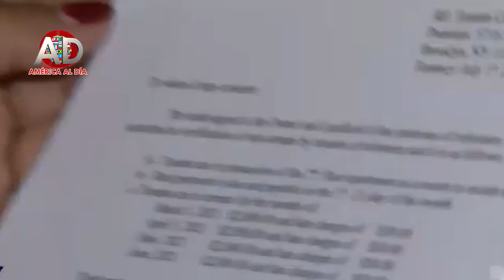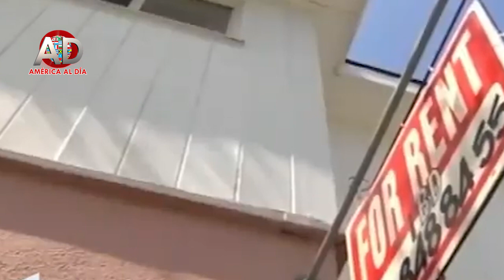Urgen más fondos para ayuda de renta en Nueva York, el dinero se acaba y faltan muchos que necesitan